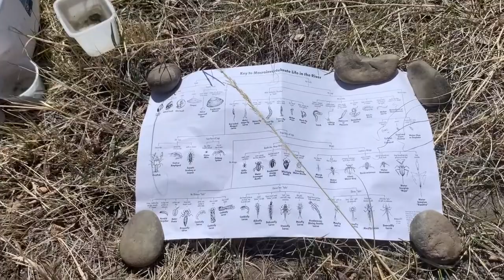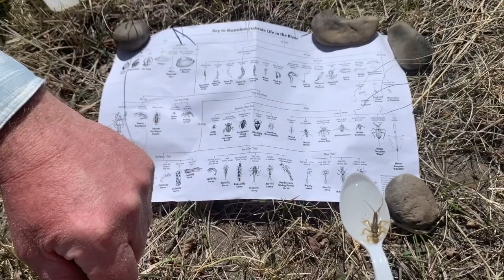Aquatic Macroinvertebrate Sampling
Matt teaches us about aquatic macroinvertebrates out on the beautiful Yellowstone River.